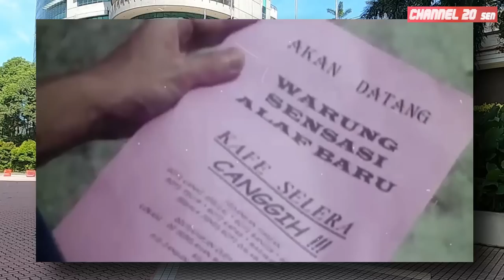JEJAK LOKASI FILEM | LAGI LAGI SENARIO | BABAK DI WARUNG AZLEE & MAZLAN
Episod Jejak lokasi filem kali ini akan mencari dan melihat di mana lokasi salah satu babak daripada filem Lagi Lagi Senario terbitan Grand Brilliance Sdn Bhd dan juga Paradigm Film pada tahun 2001, arahan Aziz M. Osman.

Lagi Lagi Senario adalah filem komedi keluarga yang dibintangi oleh Kumpulan Senario, Wardina Safiyyah dan Accapan.

Filem ini adalah sequel kepada dua filem Senario terdahulu iaitu Senario The Movie dan Senario Lagi.

Untuk pengetahuan anda, lokasi babak di warung legend Mazlan dan Azlee dalam filem Lagi-Lagi Senario tersebut telah dibuat penggambarannya bersebelahan bangunan Sri Pentas TV3, Bandar Utama, Petaling Jaya Selangor.

Dahulunya lokasi tersebut adalah padang terbiar dan kawasan meletak kereta berhampiran dengan bangunan Pusat membeli belah Aeon One Utama.

Setelah 20 tahun berlalu, kawasan lokasi penggambaran babak tersebut sudah berubah dan kini berdirinya bangunan Plaza IBM dan One World Hotel.